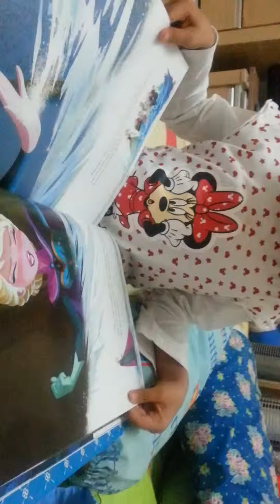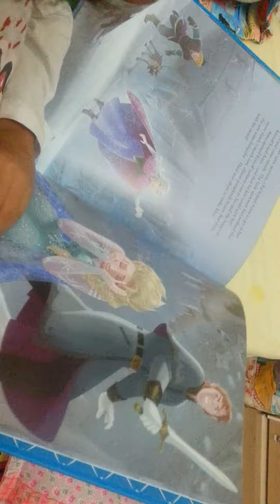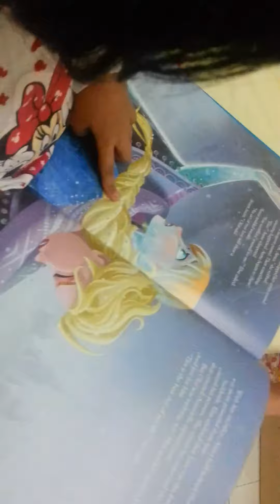Alisha dpt buku